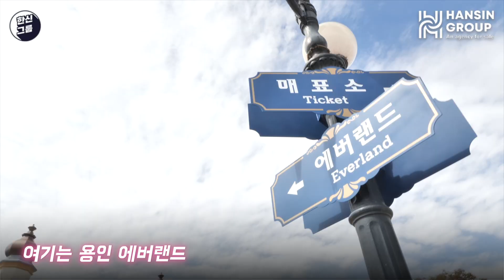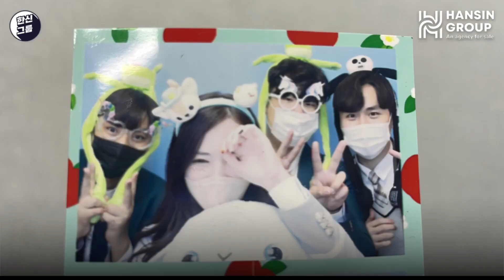에버랜드 소풍 간 댕댕미 넘치는 분양상담사 동심의 세계로 추울발 한신그룹 에버랜드브이로그~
열심히 일한 우리, 에버랜드에 떴다!!
4본부 1st 놀이동산 소풍
갑자기 추진된 이유를 밝혀봅니다

그리고 동심의 세계로 초대합니다!

순한 맛 댕댕미 넘치는
4본부의 즐거운 소풍

교복입고 마지막 불꽃놀이까지!
4본부를 만나봅니다